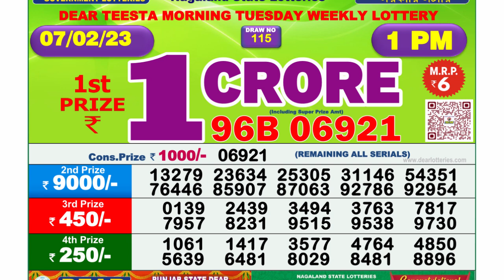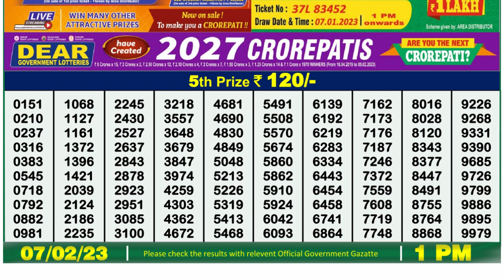Dear Lottery Sambad 1pm today 07.02.23 Nagaland State Lottery Result